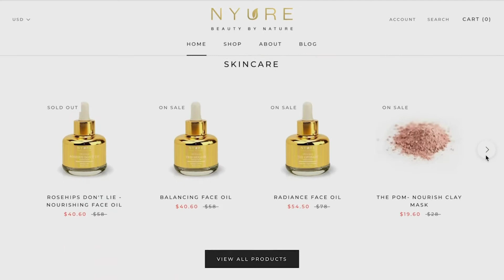Arooj- Episode 8 "Sustainable Products That Help Communities”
Meet Arooj Chishty who created a beauty line called Nyure Beauty that sources from communities in need. She talks about how she started her company and what steps she takes to make sure the products follow prophetic medicine, help the environment and also give back to the community.

Final Episode of Season 1 of Aweea Podcast Show.

for over 400+Muslim owned and Women Owned businesses.